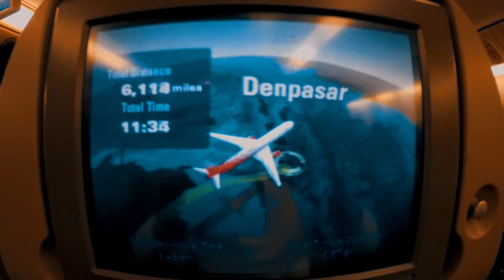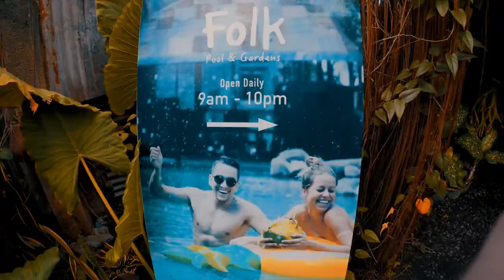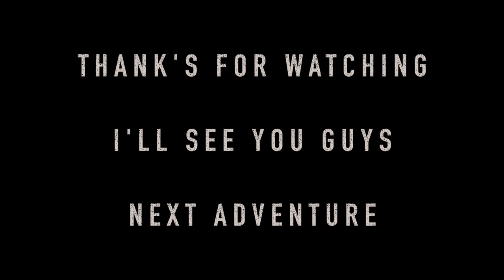BALI VLOG WITH GOPRO HERO 7